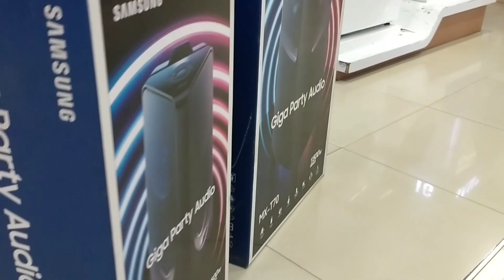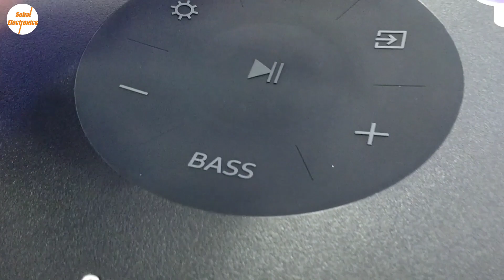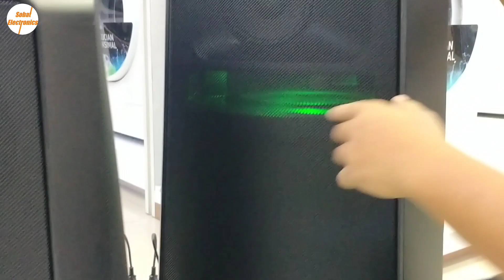REVIEW SAMSUNG MX-T70/XD dan MX-T50/XD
SAMSUNG SPEAKER MX-T70# SAMSUNG SPEAKER MX-T50#